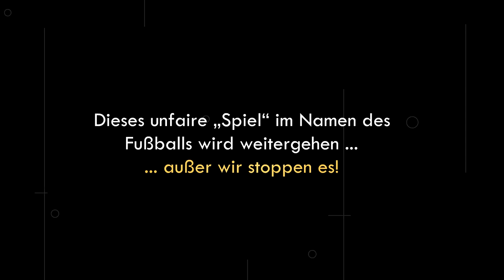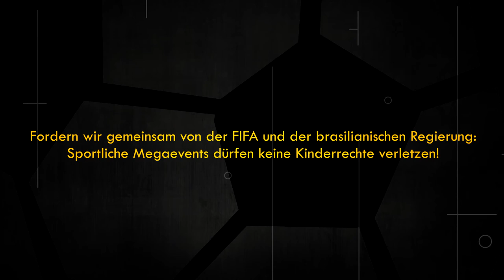Anpfiff für Kinderrechte!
Das Video ist das Ergebnis einer außergewöhnlichen Zusammenarbeit quer über die Kontinente: Die indische Organisation ComMutiny - The Youth Collective (CYC) setzt in ihrer Jugendarbeit gekonnt Videos ein. PACS -- Instituto Políticas Alternativas para o Cone Sul aus Rio de Janeiro arbeitet aktiv im Basiskomitee (Comitê Popular) zur Fußball-WM und den Olympischen Spielen mit und setzt sich für politische und gesellschaftliche Veränderungen ein. Gemeinsam mit ihnen und dem indischen Animationskünstler Neeraj Toor hat die Dreikönigsaktion der Katholischen Jungschar das Video produziert.

Dieses Video soll viele Menschen erreichen. Bitte verbreite ihn in deinem Freundeskreis! Du kannst mithelfen, dass er auch in bei Public Viewings, Festivals, in Kinos und im Fernsehen gezeigt wird?

Weitere Infos zur Kampagne „Anpfiff für Kinderrechte!" zu Kinderrechtsverletzungen